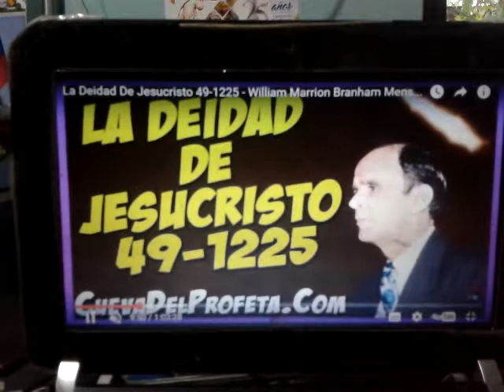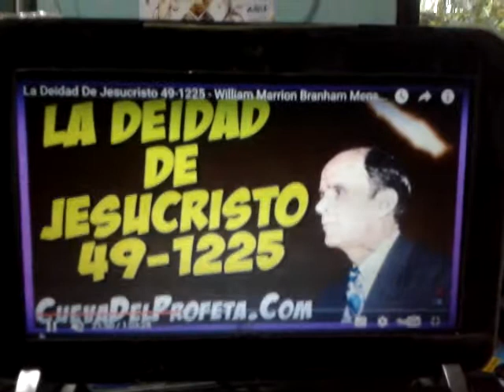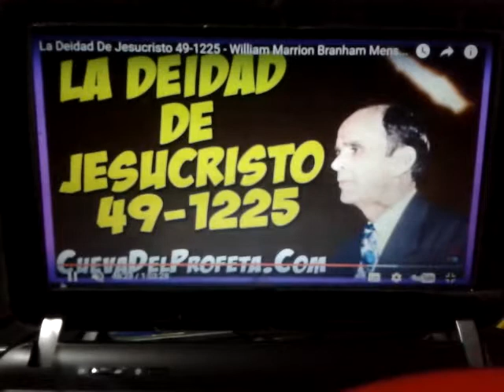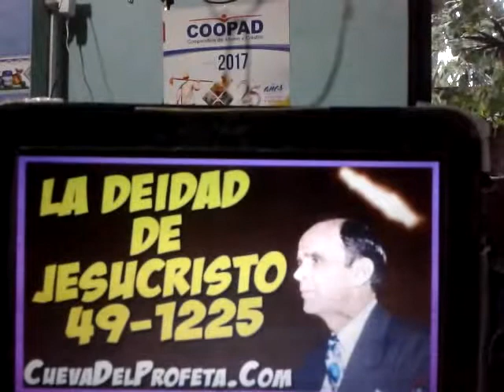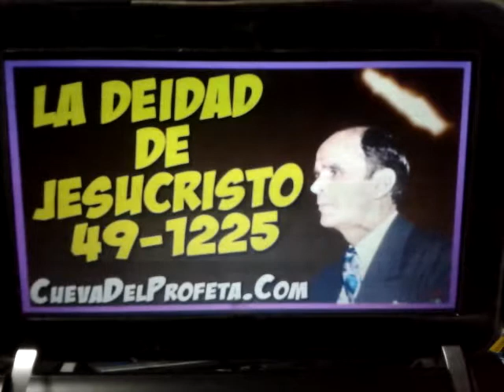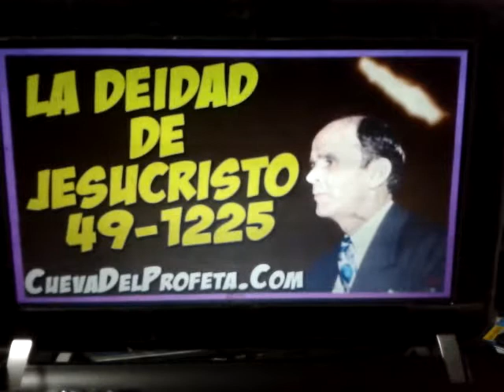TRAYECTORIA DE HNO. OSCAR GALDONA (II)